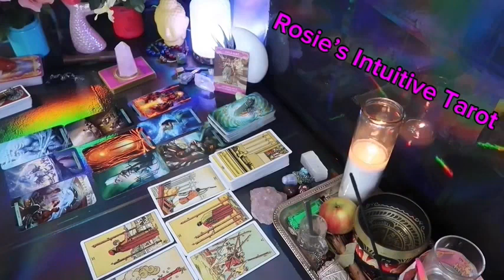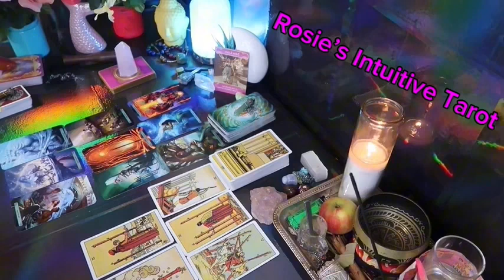VIRGO ❤️I HARDLY EVER SEE A BOND QUITE LIKE THIS ONE, SO PREPARE💗🫢 OCTOBER LOVE TAROT READING🔥